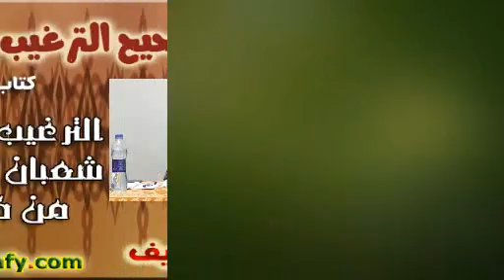006- الترغيب في صيام شعبان وثلاثة أيام من كل شهر (كتاب الصوم- الترغيب والترهيب). الشيخ/ إيهاب الشريف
سلسلة 100 حديث عن الصيام ورمضان